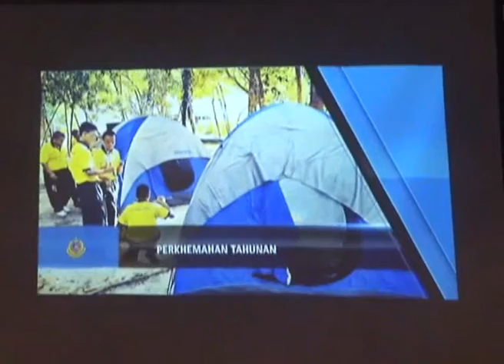Denda RM300 Main Pokemon Go Sewaktu Memandu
Bagi yang memandu sambil bermain Pokemon Go pula, Ketua Pengarah Jabatan Pengangkutan Jalan JPJ, Datuk Nadzri Siron berkata, mereka akan dikenakan denda sehingga RM300 dan menurut Pengarah Penguatkuasa JPJ Datuk V Valluvan, bermain Pokemon Go atau menggunakan sebarang aplikasi termasuk sistem pengesan global GPS sehingga hilang kawalan sewaktu memandu, itu tetap dianggap kesalahan walaupun tidak memegang gadjet tersebut.

Beliau berkata demikian selepas melancarkan Kadet JPJ Peringkat Negeri Kedah di Sungai Petani.

Menurutnya penggunaan telefon bimbit sambil memandu turut terpakai walaupun pemandu berhenti di lampu isyarat.

Kesalahan mengikut Seksyen 17A, Kaedah-Kaedah Lalu Lintas Jalan 1959 boleh membawa hukuman denda RM1,000, atau penjara atau kedua-duanya sekali.